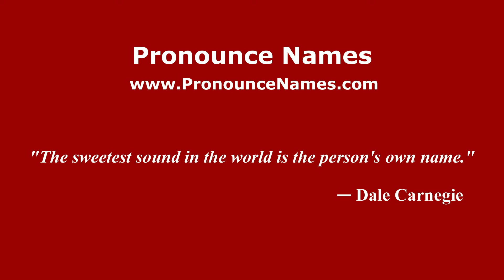How to pronounce Littlecott (English/UK) - PronounceNames.com